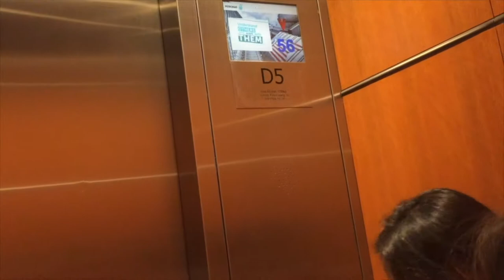My Birthday Celebration Vlog | Marini's on 57 KLCC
♡My close girl friends took me to Marini's on 57 to celebrate my birthday in advance in conjunction with their 5th Anniversary party event. I had so much fun and I am very thankful for all the love and support they gave me throughout the years. Love you girls to the moon and back!

♡Thank you very much for giving my videos a chance. I will be uploading once a week :D see you in my next video.